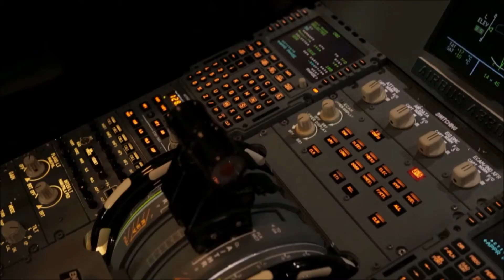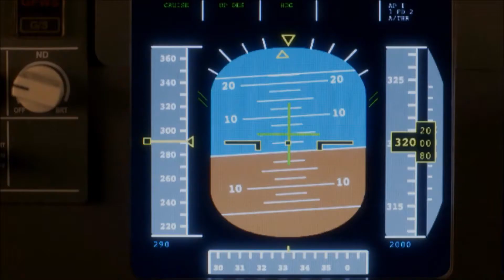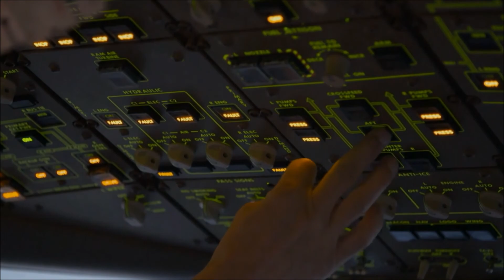Comment les ordinateurs protègent l'avion des accidents aériens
Réduction des turbulences, corrections des erreurs de pilotage, maintien de l'altitude : les automatismes des avions modernes ont permis de grandes avancées dans le domaine de la sécurité aérienne. Cette vidéo présente les différentes fonctions des ordinateurs du bord et leur fonctionnement.